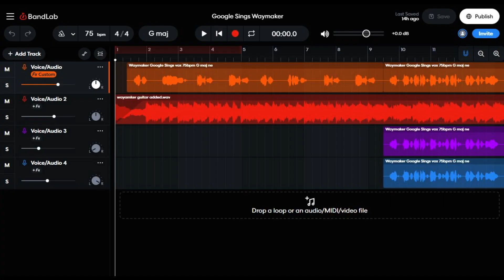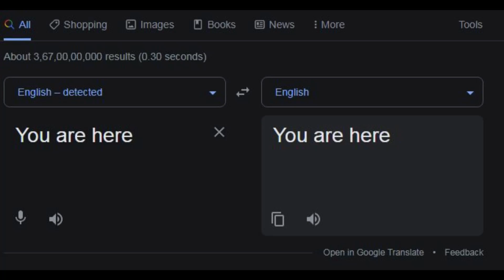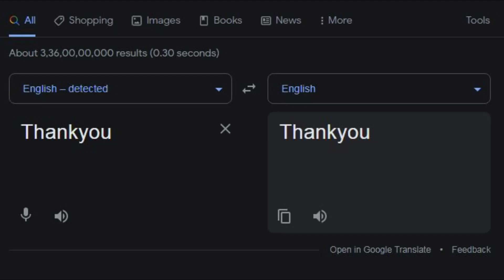Google Sings Waymaker | Christian Song Singing By Google Translate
"Way Maker" is a contemporary worship song written by Nigerian gospel singer Sinach and released as a single on 30 December 2015. The song has been covered by a number of Christian music artists worldwide including charting hit versions by Michael W. Smith, Mandisa, Leeland and Passion.

But In This Video The Singer Is Google Translate

Stay Blessed